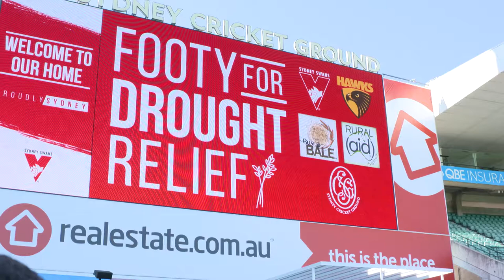Drought Relief donation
Head of the Foundation Tony Morwood discusses the Sydney Swans Foundation's donation to the Drought Relief cause.